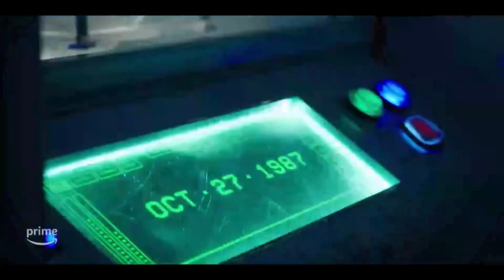Totally Killer2023#officialtrailer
When the infamous "Sweet Sixteen Killer" returns 35 years after his first murder spree to claim another victim, 17-year-old Jamie accidentally travels back in time to 1987, determined to stop the killer before he can start.

Director
Nahnatchka Khan
Writers
David MatalonSasha Perl-RaverJen D'Angelo
Stars
Kiernan ShipkaOlivia HoltCharlie Gillespie
See production, box office & company info